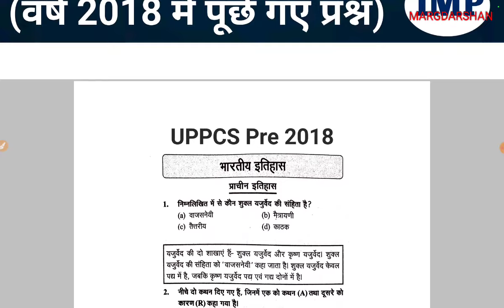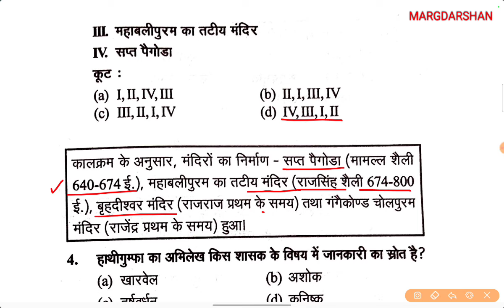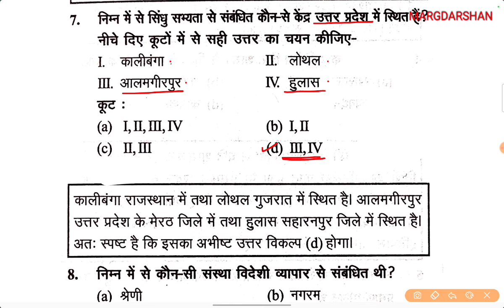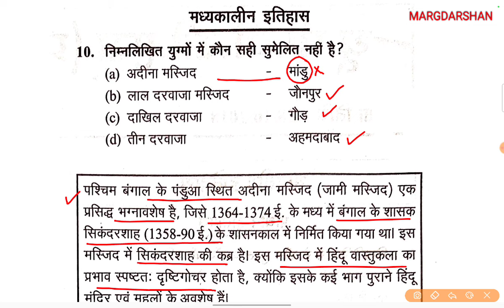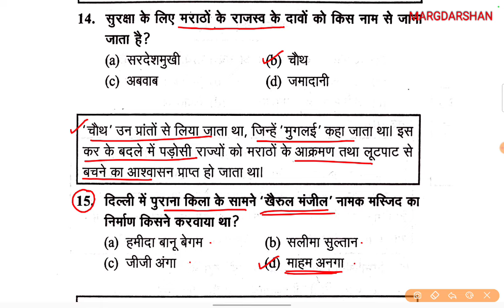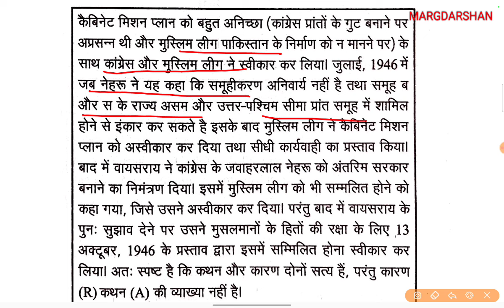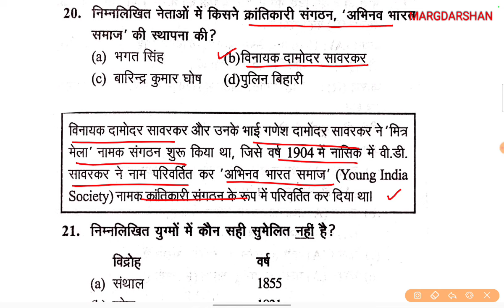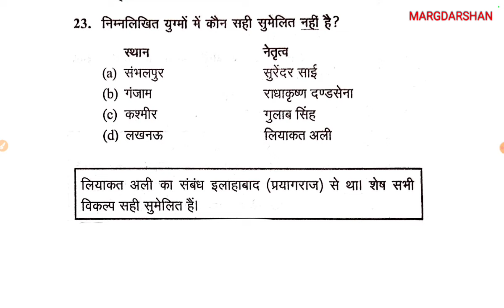UPPCS PYQ GS Revision#4। । History Questions ।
UPPCS GS Revision,
General studies by Margdarshan,
Margdarshan History GS questions,